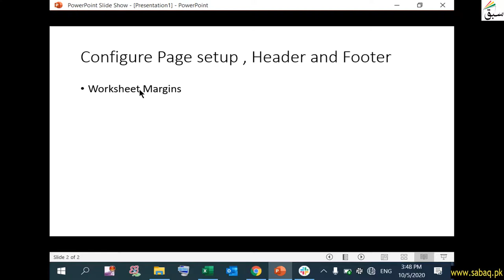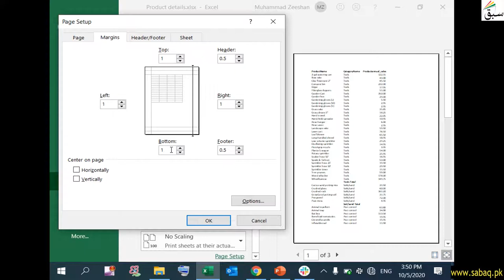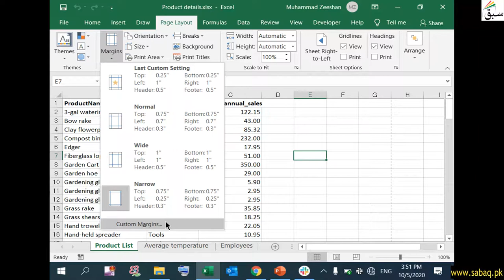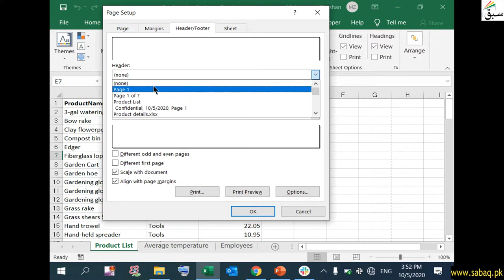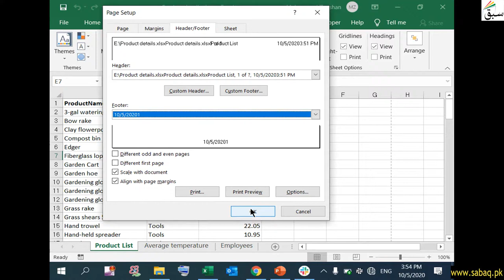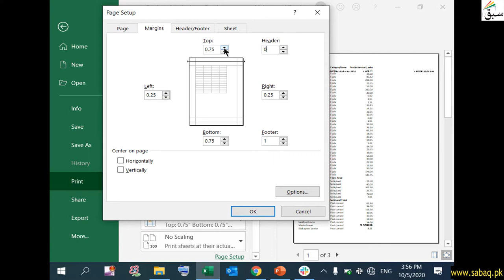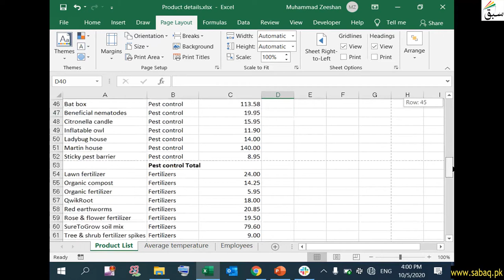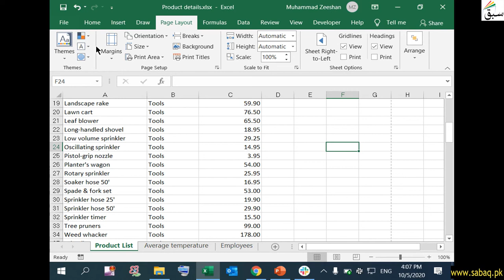Configure Page setup and header, Computer Science Lecture | Sabaq.pk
This video is about: Configure Page setup and header, Excel Core Lecture | Sabaq.pk |. Practice tests and free video lectures for Physics, Chemistry, Biology, Math’s, Computer Science, English & more subjects are also available at Sabaq.pk. So, subscribe to Sabaq.pk/Sabaq Foundation now and get high marks in your exams.

CLASSES WE COVER AT SABAQ.PK / SABAQ FOUNDATION:

1. KG
2. Class 1
3. Class 2
4. Class 3
5. Class 4
6. Class 5
7. Class 6
8. Class 7
9. Class 8
10. Class 9
11. Class 10
12. Class 11
13. Class 12
14. Class 13
15. Class 14
16. MCAT
17. ECAT
18. CSS

BOARDS WE COVER AT SABAQ.PK / SABAQ FOUNDATION:

1. FBISE
2. Sindh Board
3. KP Board
4. Balochistan Board
5. Cambridge

STUDY MATERIAL WE OFFER AT SABAQ.PK / SABAQ FOUNDATION:

1. Physics Lectures
2. Chemistry Lectures
3. Mathematics Lectures
4. Biology Lectures
5. English Lectures
6. General Science Lectures
7. Computer Science Lectures
8. General Math Lectures
9. Accounting Lectures
10. Statistics Lectures
11. Advance Accounting Lectures
12. Cost Accounting Lectures
13. Practice Tests
14. Physics Practical
15. Chemistry Practical